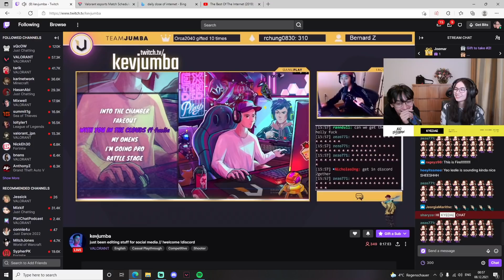TENZ YAYINDA AĞLIYOR (AH BE KNK)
%40 bonus kodumuz Kod: VAL
⭐ Topskins ve CSGONET üzerinden WAL kodunu kullanarak %50 Bonus alabilirsiniz.
CREDİTS:
🔸Discord'a gelip sorularınızı iletebilir, oyuncu arayabilir, arkadaşlarınızla

cned
wtcn
wtcn valorant
cned valorant
tecone
lurz
sangal
berk rip tepe
rip
unlost
valorant
valorant türkiye
LEGOO
legoo valorant
russ

cned
wtcn
wtcn valorant
cned valorant
tecone
lurz
sangal
berk rip tepe
rip
unlost
valorant
valorant türkiye
LEGOO
legoo valorant
russ
aimdll